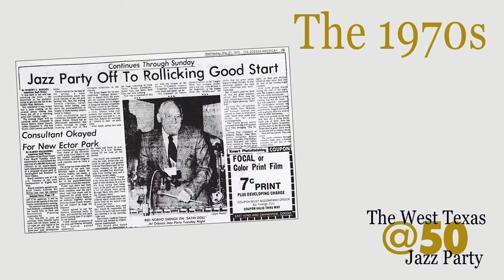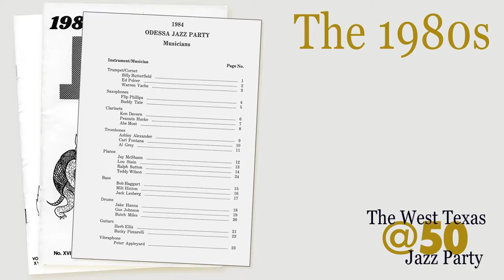How High the Moon: West Texas Jazz Party Memories Across 30 Years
This is one of the best versions of How High the Moon you might ever hear, if you like a blistering pace by two acknowledged tenor saxophone stars. This recording was made nearly 22 years ago LIVE at the Odessa Jazz Party by Ken Peplowski and Harry Allen and it is HOT!